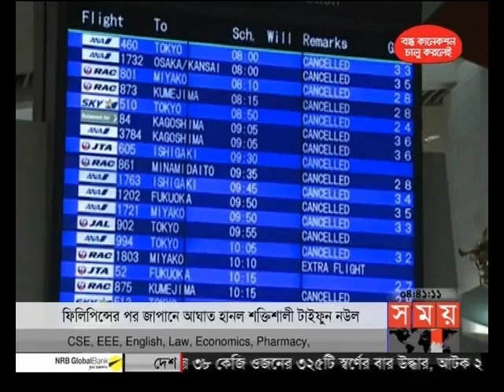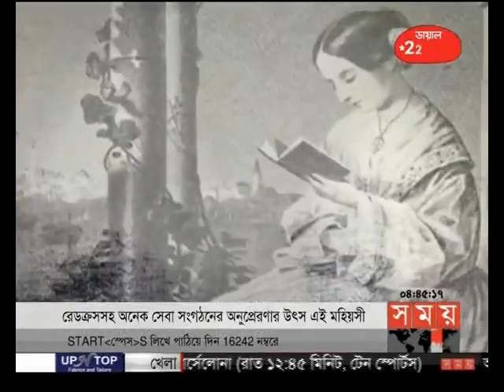আর্ন্তজাতিক সময় (বিকাল ৪টা)